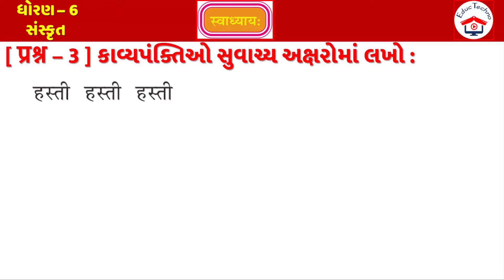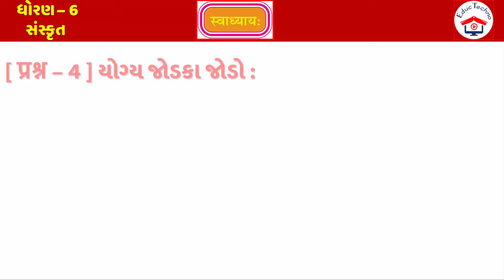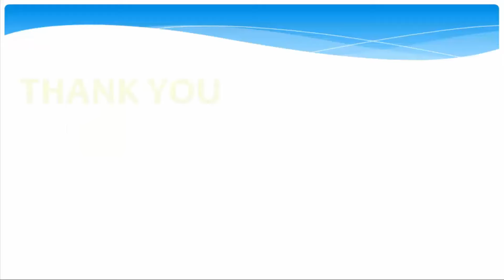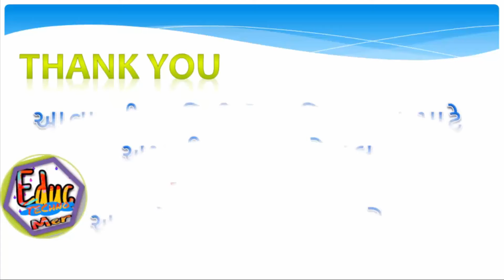STD 6 Sanskrit | Ch 5 swadhyay | Dhoran 6 Sanskrit Ch 5 | ધોરણ 6 સંસ્કૃત એકમ 5 | हस्ती हस्ती हस्ती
STD 6 Sanskrit | Ch 5 swadhyay | Dhoran 6 Sanskrit Ch 5 | ધોરણ 6 સંસ્કૃત એકમ 5 | हस्ती हस्ती हस्ती | હસ્તી હસ્તી હસ્તી | Sanskrit - સ્વાધ્યાય

std 6 sanskrit sem 1 unit 5 swadhyay,
std 6 sanskrit semester 1 unit-5 swadhyay,
std 6 sanskrit sem 1 Ch 5 Sankhya
dhoran 6 sanskrit chapter 5 swadhyay
std 6 sanskrit chapter 5 swadhyay
ધોરણ 6 સંસ્કૃત એકમ 5 સંખ્યા સ્વાધ્યાય
Dhoran 6 sanskrit Sem 1 Chapter 5 Swadhyay
std 6 sanskrit chapter 5 Hsati Hasti Hasti
standard 6 sanskrit ch 5 swadhyay
Std 6 Sanskrit Sem 1 Unit 5 Swadyay | Hsati Hasti Hasti
std 6 Sanskrit chapter 5 swadhyay in Gujarati
Std 6 Sanskrit book for students.
Std 6 Sanskrit Sem 1 Chapter 5 Hsati Hasti Hasti
Dhoran 6 Sanskrit ch 5 Hsati Hasti Hasti
Std 6 Sanskrit Unit 5 Swadyay solution
STD-6 | Sanskrit | CH-5 | हस्ती हस्ती हस्ती સ્વાધ્યાય વિડીયો ફોન્ટ સાથે...
Std-6 Sanskrit CH-5, હસ્તી હસ્તી હસ્તી Education videos.
std-6 Sanskrit video, हस्ती हस्ती हस्ती, હસ્તી હસ્તી હસ્તી
new ncert course Education in Gujarati Language in for student.
Learn easy Gujarati for students.
You can watch videos about education in Gujarati Language from our channel.
You can watch all subjects educational videos from our channel.
education videos, educational videos for all students.